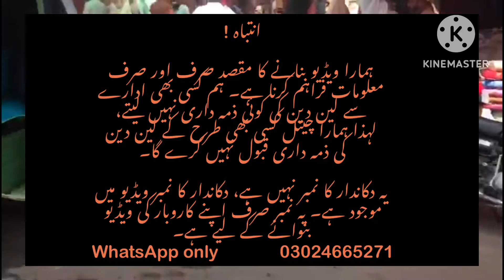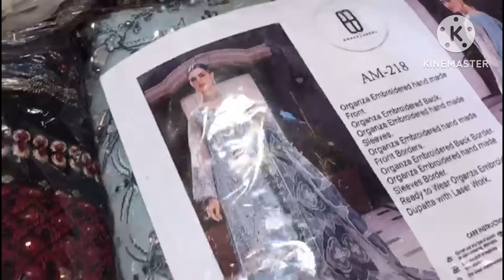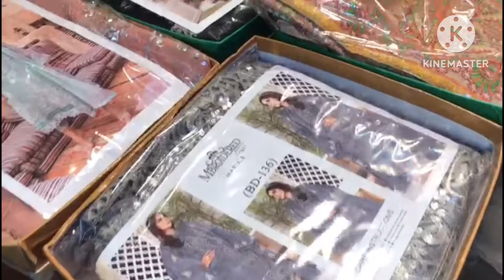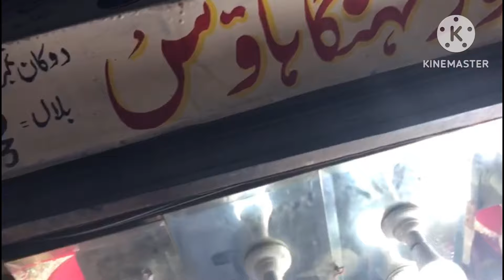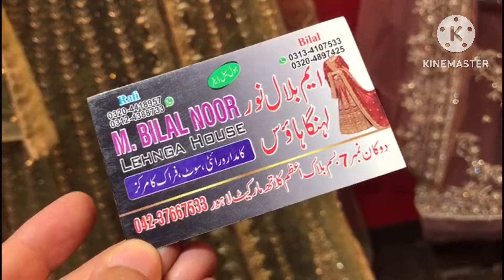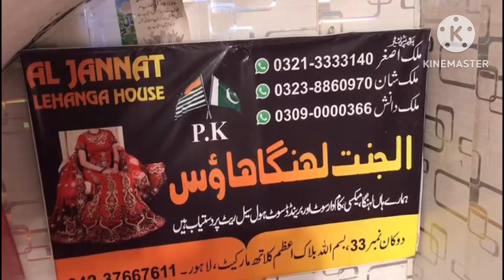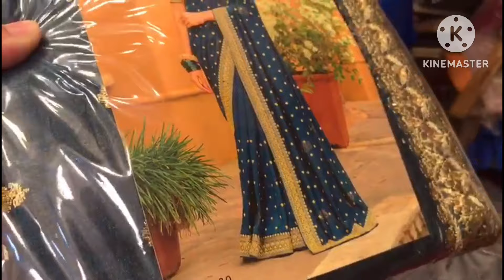Azam Market Lahore || Wholesale Cloth market Lahore || ladies, gents suit ,bed sheets, blanket etc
Azam Market Lahore || Wholesale Cloth Market || Biggest Wholesale Market In Pakistan